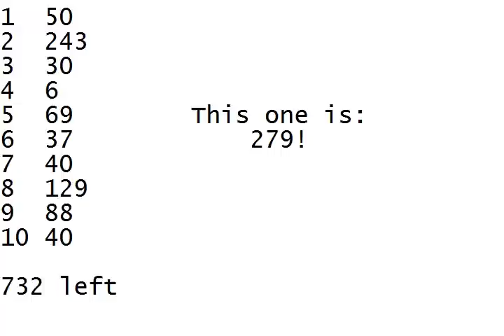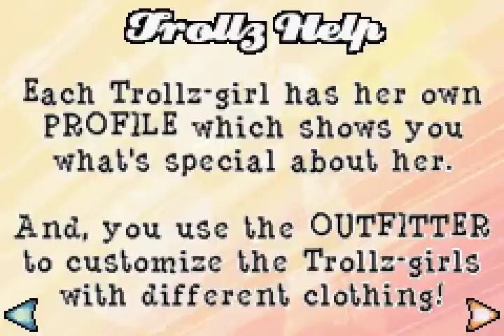let's play Trollz Hair Affair is trolling me